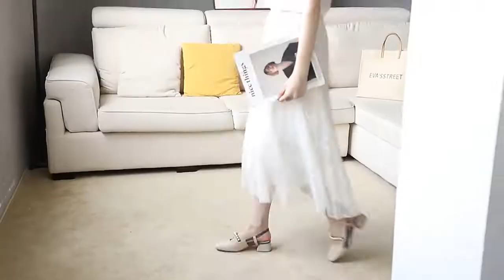여름 신상 여자 스트랩 통굽 하이힐 샌들